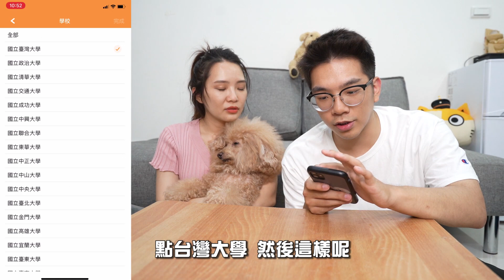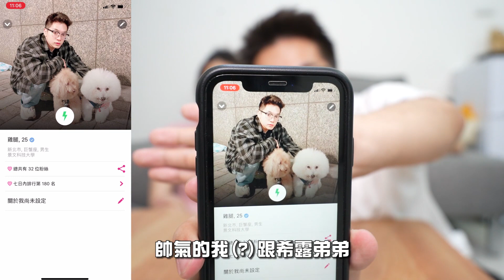實測有養狗會比較好約女生出來嗎？最後竟真的脫單 約到甜美正妹一起遛狗？！【希露弟弟啃雞腿】比熊 貴賓 Bichon Frise Poodle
這次要來實測的是
如果交友軟體頭貼放有狗狗合照的話 會比較容易約到女生出來約會嗎？
沒想到最後竟真的靠狗狗約到空靈系正妹約會 還脫單了？！

大家喜歡這樣的企劃嗎
歡迎下方留言分享！

上一部影片:
【都市傳說】三個米老鼠真實自盡的恐怖靈異影片

🎉想寄東西給希露弟弟👇🏻
105台北市松山區八德路三段34號15樓 CAPSULE -希露弟弟啃雞腿收

拍攝設備: SONY RX100M5 + SONY A7C